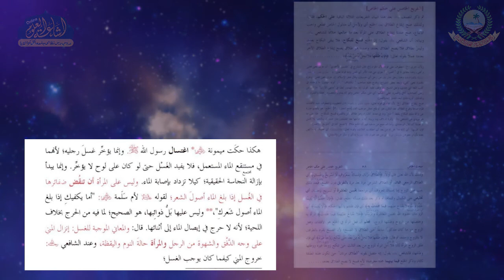HIDAYA AWWALAIN 27 | ARABIC 5 | MAULANA AKHLAQ SAHAB | ISHAATUL ULOOM ONLINE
هداية اولين
كتاب الطهارت
درس 27
الصف الخامس
Jamiaislamiaishaatululoom.com